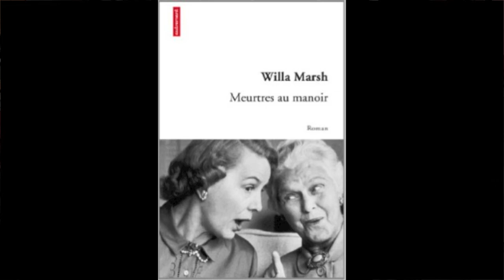La chronique de Gérard Collard - Meurtres au manoir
Pour Gérard Collard, le livre qu'il vous propose aujourd'hui est un petit bijou d'humour noir et grinçant !! Un de ces livres qui, page après page instaure une ambiance si particulière comme savent le faire certains auteurs anglais... Un régal! Précipitez-vous sur le livre de Willa Marsh "Meurtres au manoir" aux éditions Autrement...

Regardez l'avis de Gérard Collard...

La présentation du livre "Meurtres au manoir" par l'éditeur :

Clarissa s'ennuie à Londres et sa vie sentimentale est une catastrophe.
Thomas est un veuf encore jeune, héritier d'un délicieux manoir Tudor. Le mari idéal, ou presque : il habit avec ses deux vieilles tantes, Olwen et Gwyneth. Elles ont l'air plutôt inoffensives, avec leur jupe en laine et leurs croquenots... Qui oserait soupçonner ces deux adorables vieilles chouettes de manigances diaboliques ?

Cela commence comme une comédie à la Fred Astaire, ça fini comme les oiseaux de Hitchcock, le tout soupoudré d'un beau vernis à la Guitry...anglais

Vous pouvez commander "Meurtre au manoir" sur le site de la librairie en ligne